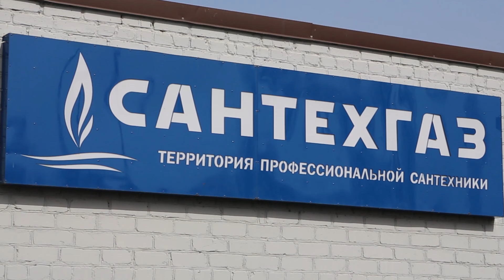Продукция компании «Сантехгаз» 3 раза отмечена знаком качества «Сделано на Кубани»